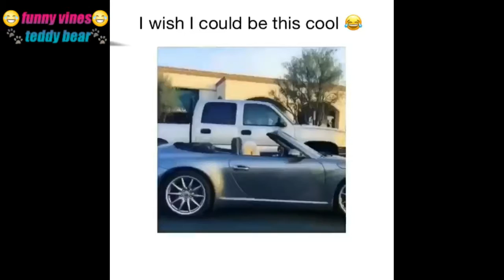😂 funny 😊 vines 😂(🐾 teddy bear 🐾)#36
😎 Travis Mcfarlane Savage Boy Vlogs😎

     💯I do Funny vines and Vlogs💯

😂Entertainment😂

💯💯💯 (✍Teddy Bear✍ Jamaica / America / London

  😎✍Travis Mcfarlane Savage Boy✍😎